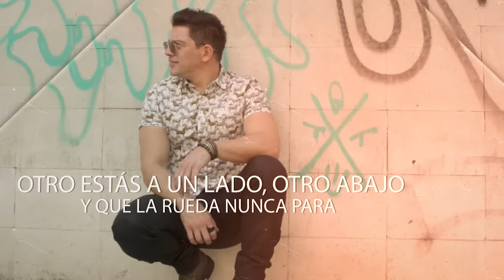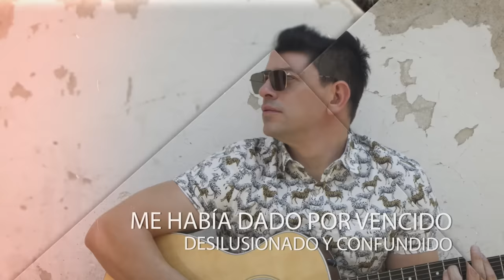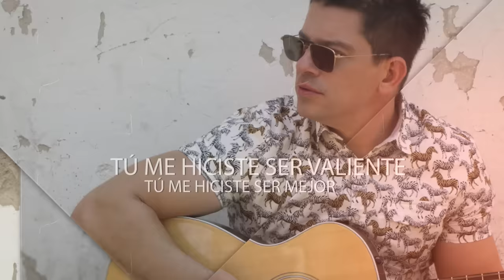Yahir – “Llegaste A Mi Vida” (Video Con Letra)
'Llegaste A Mi Vida' es el tema de la Telenovela "Mi Marido Tiene Familia".

Disfrútalo todos los días a las 8 de la noche y podrás descargarlo
y agregarlo a tus playlists favoritas a partir del viernes 30 de Junio de 2017.